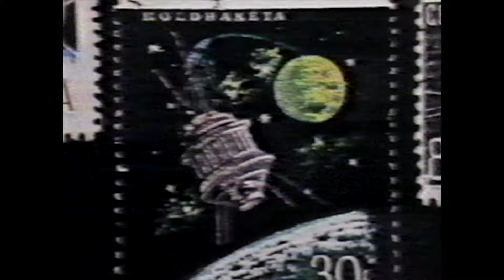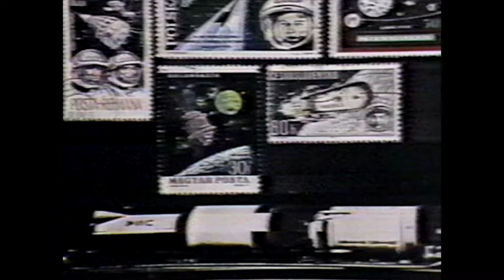Nash the Slash rises again! (HD)